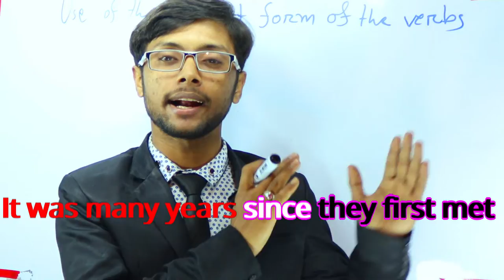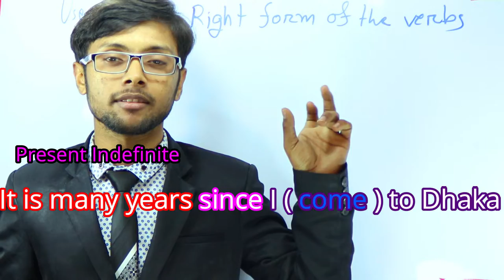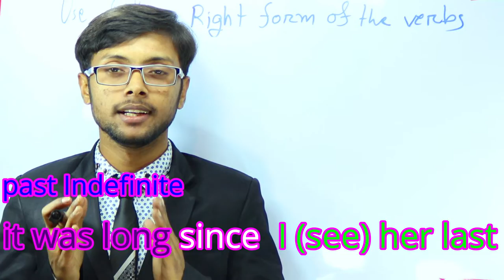Right Form of The Verbs | একদম সহজেই রাইট ফরম অব ভার্ব শিখুন | English Grammar | Class No. 06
ভাবতেও পারবেননা কতো সহজে গ্রামার শেখা যায়।